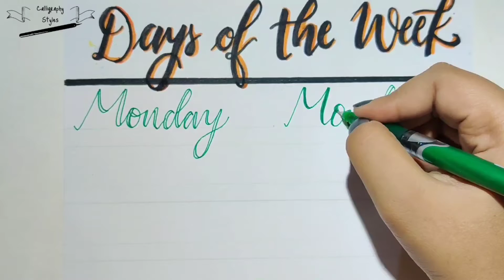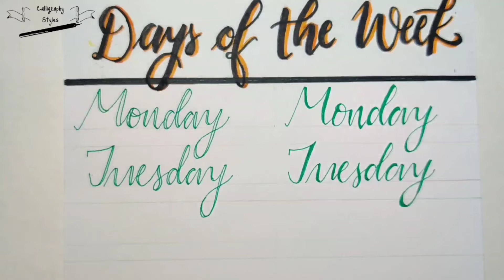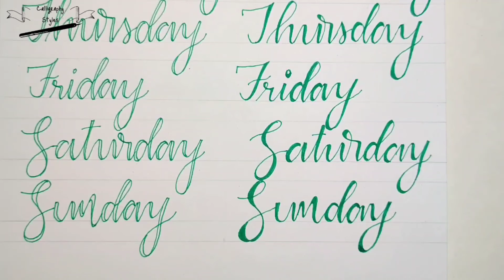Faux Calligraphy - Days Of The Week || Tutorials For Beginners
Are you ready to learn how to do calligraphy with a pencil even if you're a beginner? So in this calligraphy tutorial I will show you how to write cursive alphabets. So, make sure to watch the video till end.

How To Write Calligraphy Alphabets / Lowercase Alphabets /English Alphabets / Easiest Way To Learn Cursive Writing / Hand Writing Tutorials For Beginners.

About Calligraphy Styles :
Hi! I'm Juhi. On my channel you'll find all about Calligraphy. I love calligraphy and sharing my experiences with you. You will find here all the content about modern calligraphy and its tips & tricks